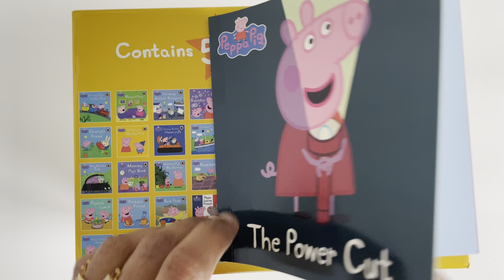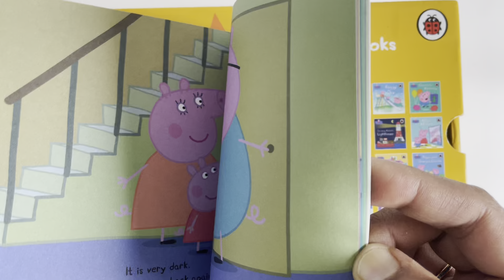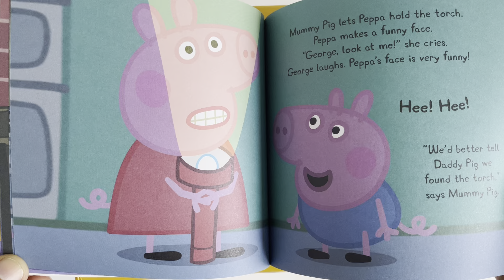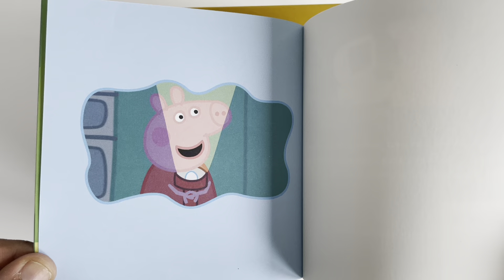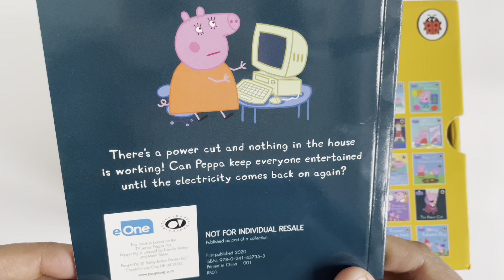Read Aloud: 22. The Power Cut (Incredible Peppa Pig 50 Book Collection) | Kids Books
Peppa Pig and The Power Cut reading book.

There’s a power cut and nothing in the house is working! Can Peppa keep everyone entertained until the electricity comes back on again?

From The Incredible Peppa Pig Book Collection of 50 books!